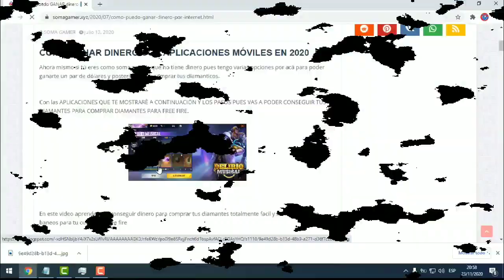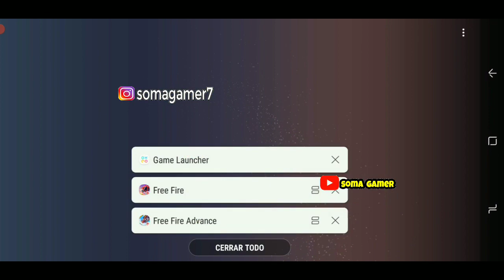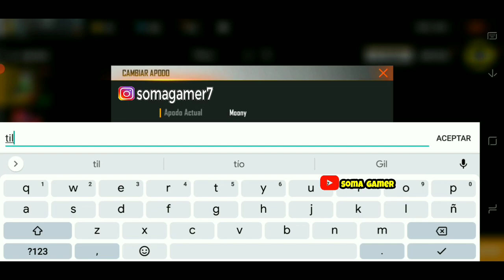🔴TODA LA NUEVA ACTUALIZACIÓN FREE FIRE ABRIL 2021 PROBANDO SERVIDOR AVANZADO NERFEO CR7 NUEVO EMOTES